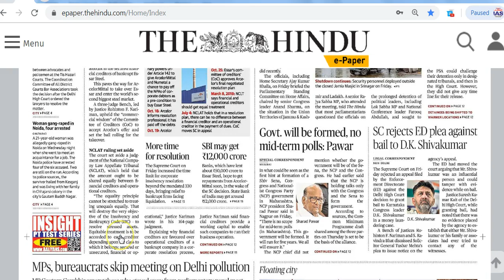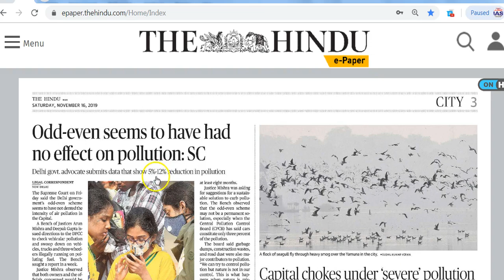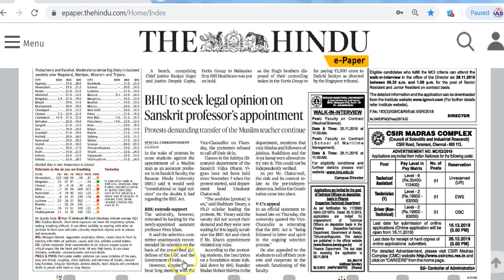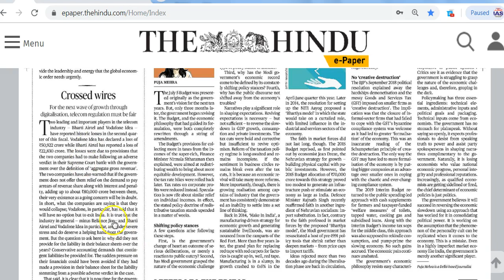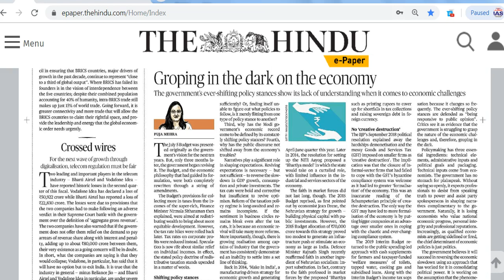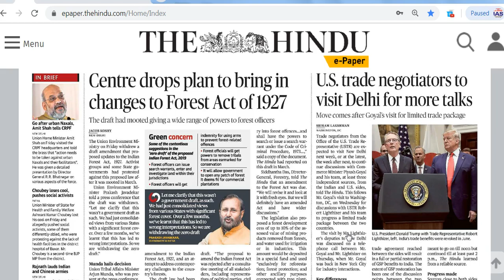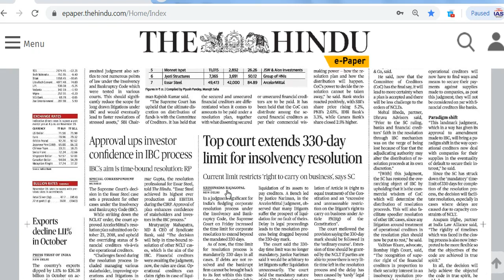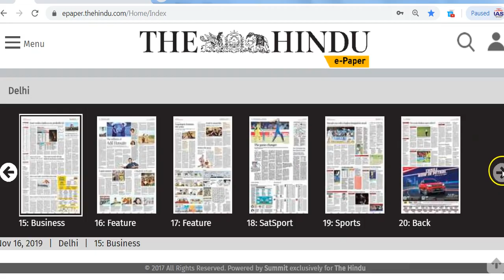IAS Daily CurrentAffairs2019 | The Hindu Analysis by Mrs Bilquees Khatri (16 November 2019)